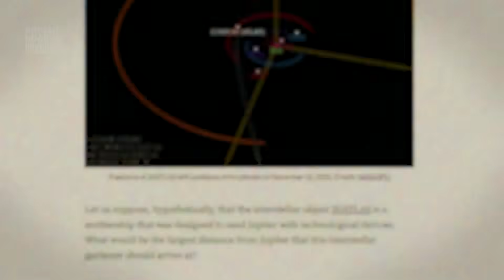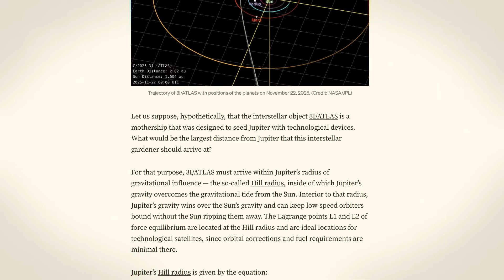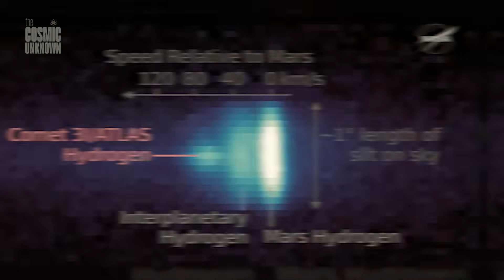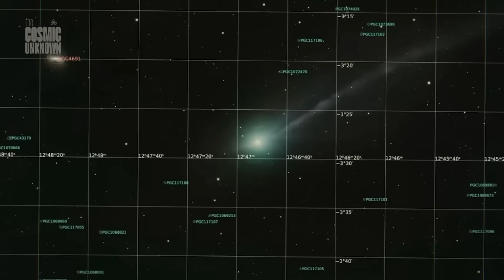What NASA Doesn't Want You to Know About 3I/ATLAS's Anomaly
Astronomers just confirmed one of the strangest trajectories ever recorded: 3I/ATLAS is heading toward Jupiter with a precision no natural comet should achieve. A 1-in-26,000 alignment, a non-gravitational push of sixty-two thousand miles, and a path that brushes the edge of Jupiter’s Hill radius — the exact region where gravitational forces nearly cancel out.

Some scientists call it coincidence.
Others call it noise.
But the math keeps pointing to something far more unusual.

If this is natural, it will rewrite what we know about interstellar objects.
If it’s coincidence, it’s one of the rarest we’ve ever measured.
And if it’s something else… then 3I/ATLAS may change the way we see the space between stars forever.

In this video, we explore the new calculations, the thirteenth anomaly, and why this silent visitor is challenging everything astronomers assumed about how comets drift through the void.

These stories reach farther when you help them drift a little longer.

💡 Alternative tittles
The Strange 3I/ATLAS Trajectory That Scientists Can’t Explain
Why 3I/ATLAS Is the Most Unusual Interstellar Object Ever Found
3I/ATLAS's 13th Anomaly is Actually Insane
3I/ATLAS Will Change Our View of Space Forever